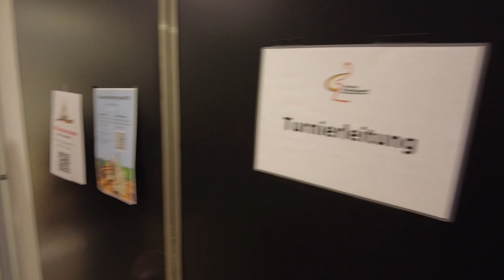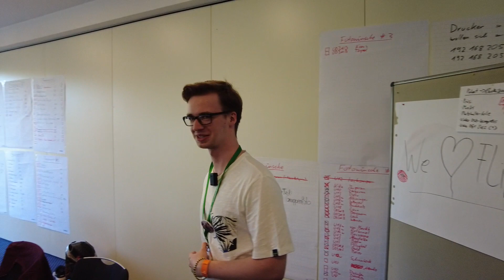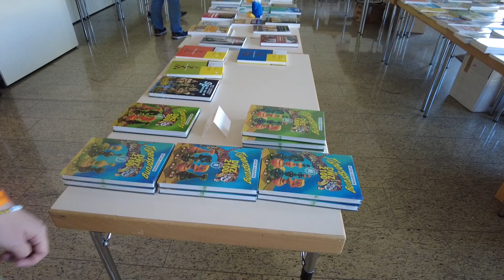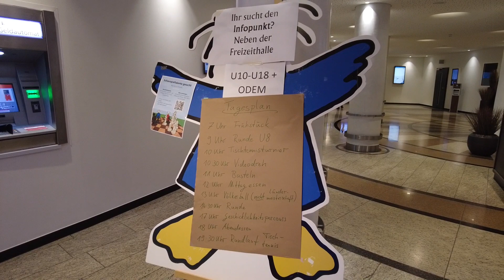Wie sieht es bei der Deutschen Jugendmeisterschaft aus? Rundgang mit DSJ-Jugendsprecher Tom Werner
Der Jugendsprecher der Deutschen Schachjugend, Tom Werner, macht mit uns einen Rundgang. Wie sieht es bei der Deutschen Jugendeinzelmeisterschaft (DEM) in Willingen aus? Wie ist es im Spielsaal? Wo sind die Teilnehmerinnen und Teilnehmer außerhalb der Runden?
Lasst euch auf den Rundgang mitnehmen und saugt ein wenig etwas von der Stimmung der DEM auf!